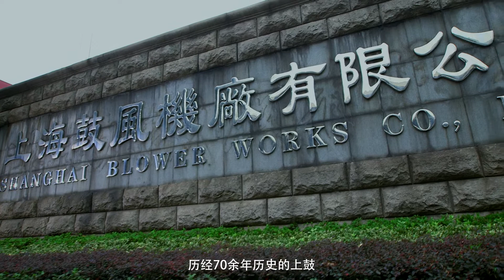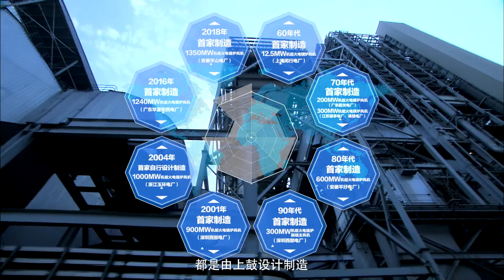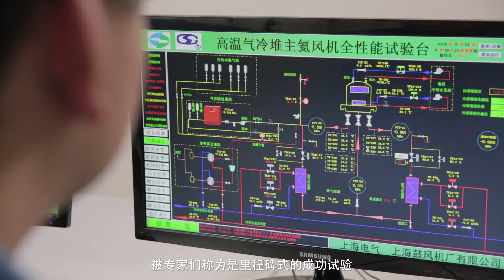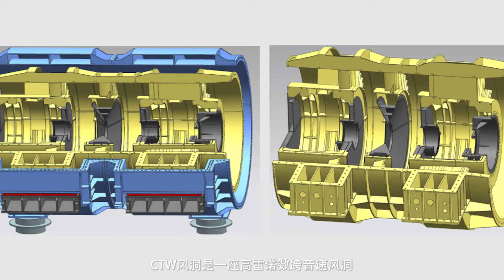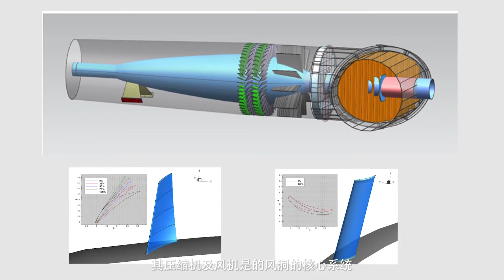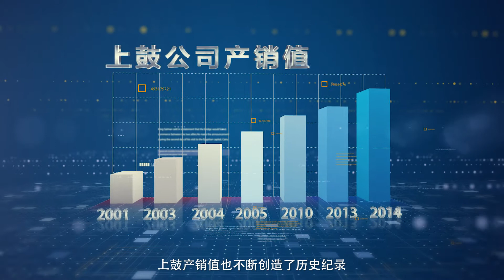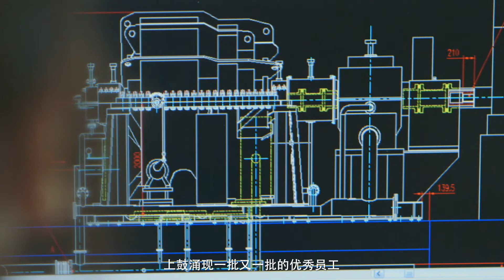Shanghai Blower Works Co.,Ltd.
Most economical Power plant FD PA ID Fan & Booster Fan  BUF
Steel plant Fan
Mining Fan